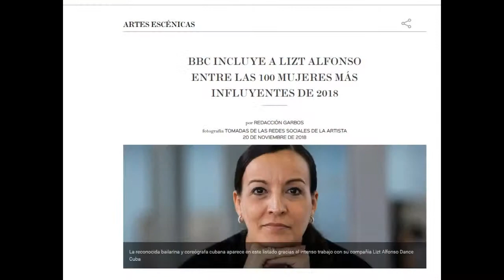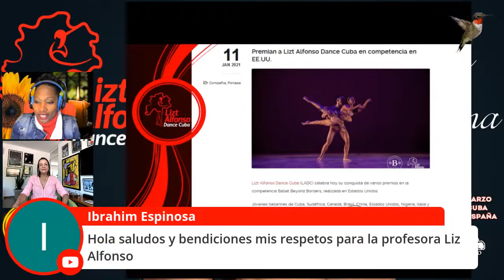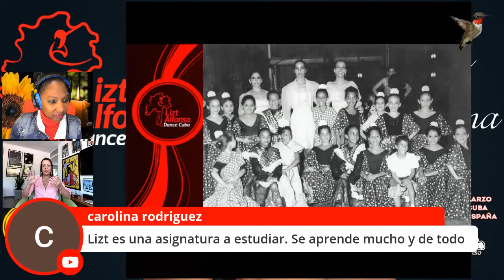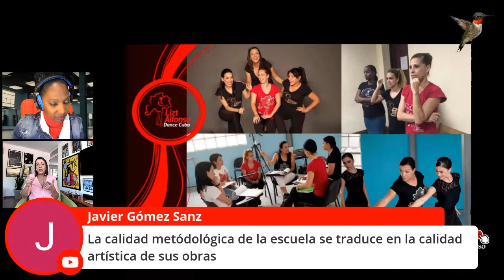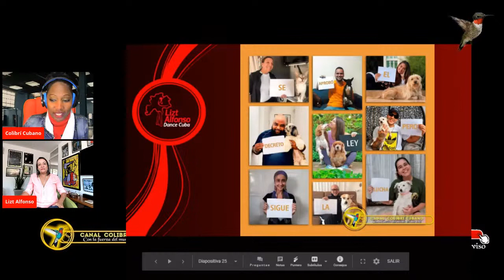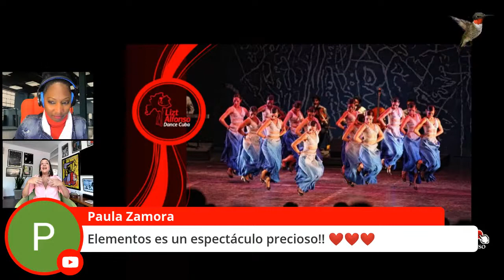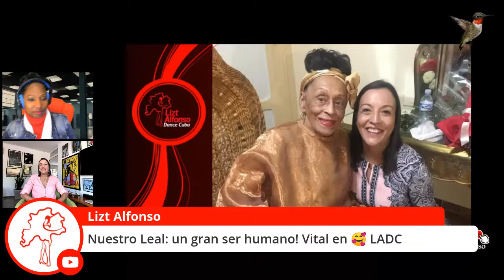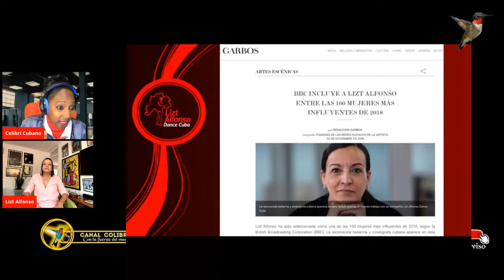Lizt Alfonso: Mujer Cubana (Dígase MUJER y se ha dicho la palabra más hermosa)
El 8 de Marzo se acerca y en el canal COLIBRI CUBANO de youtube, he querido hacer una homenaje a la mujer cubana y del mundo,  y para ello tendré el inmenso placer de conversar con Lizt Alfonso, directora y coreógrafa de la compañia Lizt Alfonso Dance Cuba.
 Casi 30 años de trabajo avalan la trayectoria de esta Colibri que con la fuerza de sus alas ha construido un monumento de la cultura cubana. Monumento que hoy es conocido y reconocido en todas partes del mundo, y en el que se han formado cientos de nuestros mejores artistas.
En 2018 Lizt Alfonso fue reconocida como una de las 100 mujeres más influyentes del mundo, después de haber recibido de mano de la entonces primera dama Michelle Obama, un premio internacional para la compañía de danza que dirige, en el contexto de un evento que organizó la Comisión Presidencial para las Artes y Humanidades en la Casa Blanca.
Os invito a  acompañarme el próximo sábado 6 de Marzo a las 3pm hora de Cuba, 9 pm hora de España, en este programa,  que pretende ser un regalo para todos los cubanos y  seguidores del canal, pero sobretodo un homenaje a esta maravillosa mujer que me sirve de inspiración cada dia
Espectaculo para los Reyes de España
Elegida entre las 100 mujeres más influyentes en 2018 por la BBC.

Premio en la Casa blanca